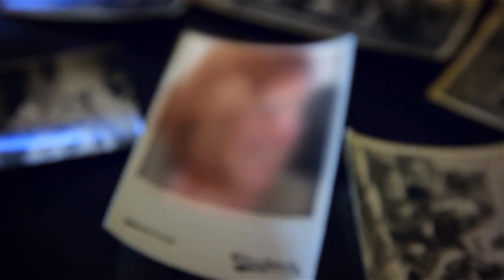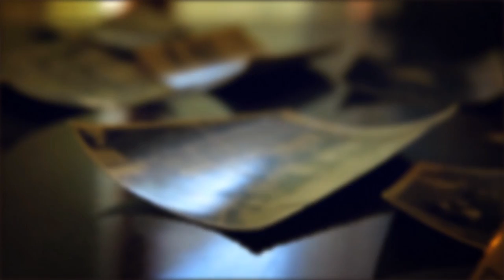Gary Hayes Tribute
A collection of photo memories